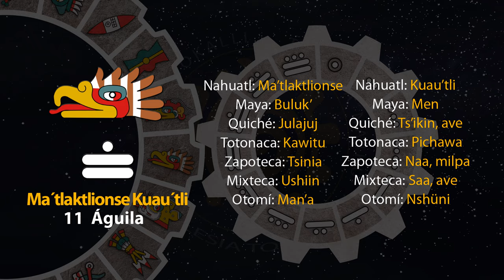El tonal de hoy es "11 Águila - Ma´tlaktlionse Kuau´tli" 14/11/23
7 de Kecholli
Año 7 Agua
49 del 19 Atado
5145 del Quinto Sol

14 de noviembre de 2023.